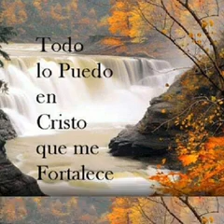PISTA La iglesia ya seba Alex Funez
Bendiciones a todos Dios me los bendiga siempre